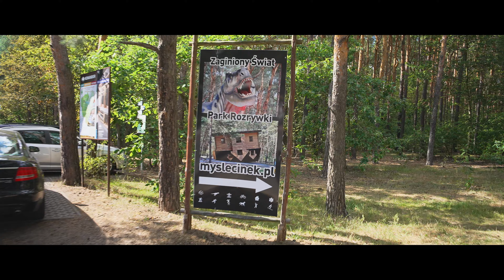Poland, Bydgoszcz, tram 2 ride from Dworcowa to Las Gdański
tram 0:05

- recorded with SIRUI 24MM F2.8 1.33x Anamorphic Lens, Pilotfly Adventurer, Pilotfly ZA-1, Sony ECM-XYST1M

August 2022